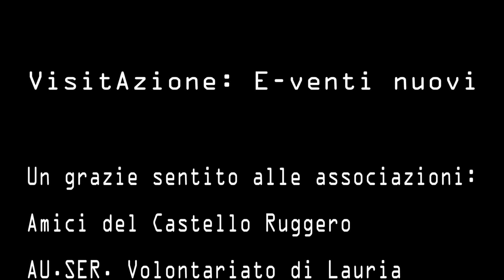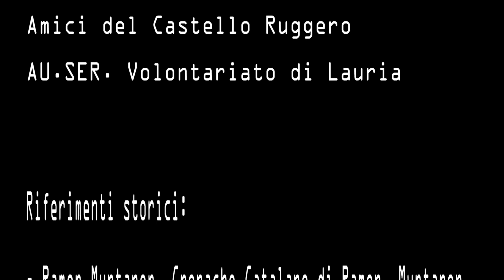CASTELLO RUGGERO LAURIA come era chissà come diventerà?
Il Castello Ruggero di Lauria.